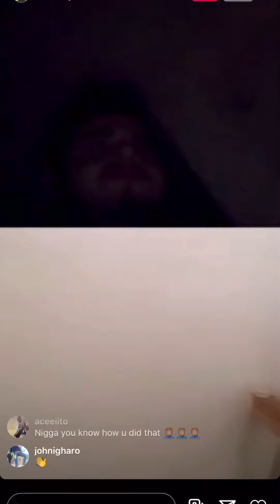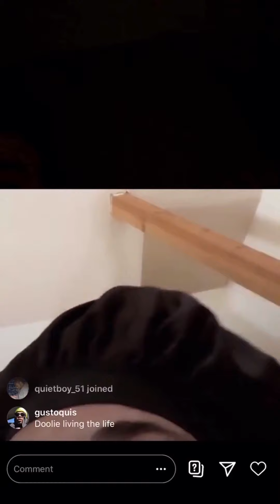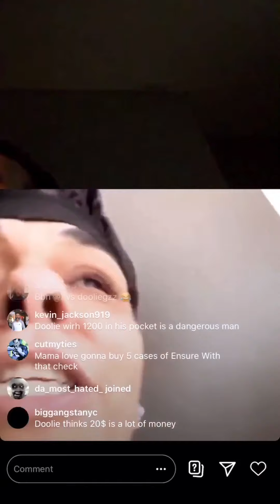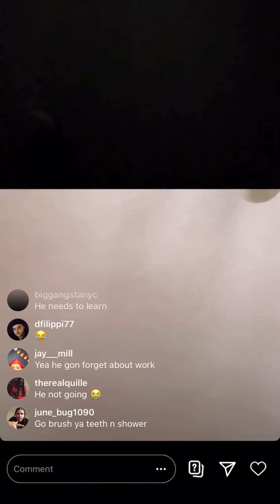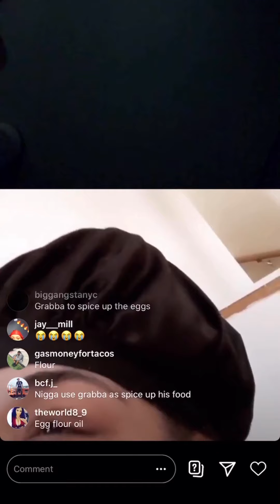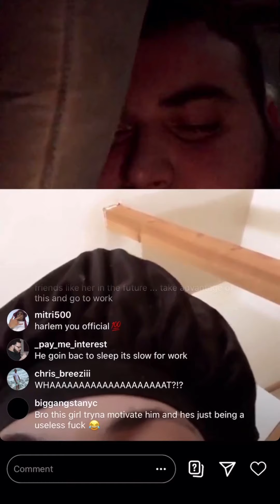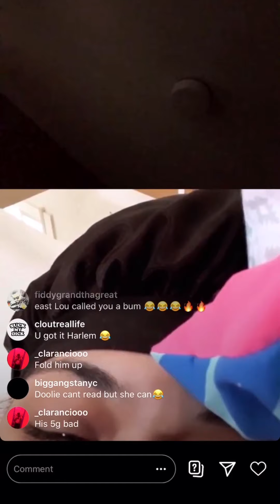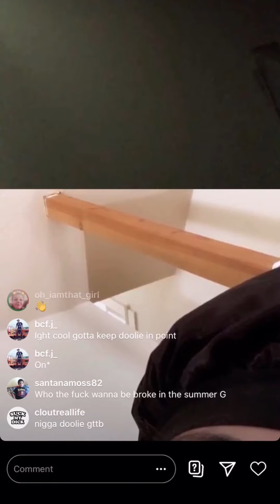Doolie got a job? (thanks to a Yemen Cheese ft Harlem Barbie)